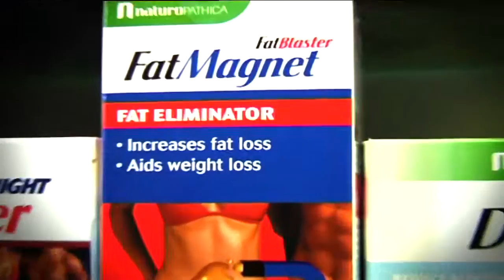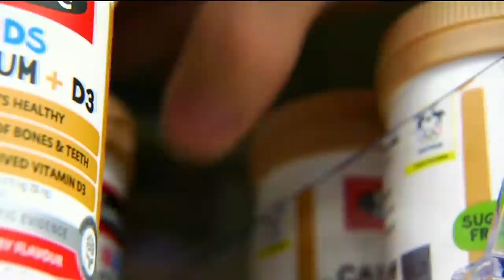Vitamin Supplements - Behind the News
Heaps of us take them but how much good are they doing for us? We're talking about vitamins and other supplements next because while 7 out of ten of us take them, doctors say for most of us, they probably won't have much effect. But the industry stands by their claim that they are proven to be effective.